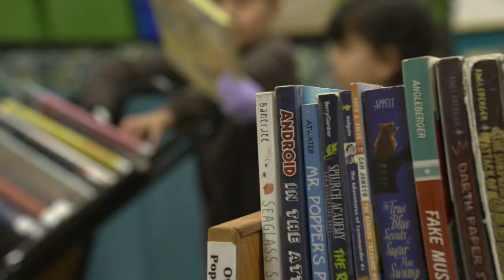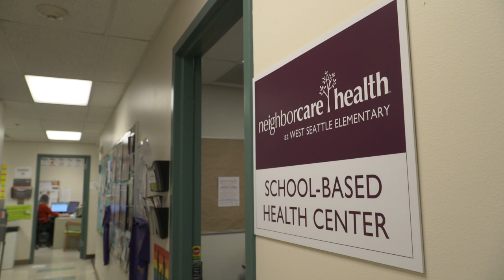BEX V (5 min)